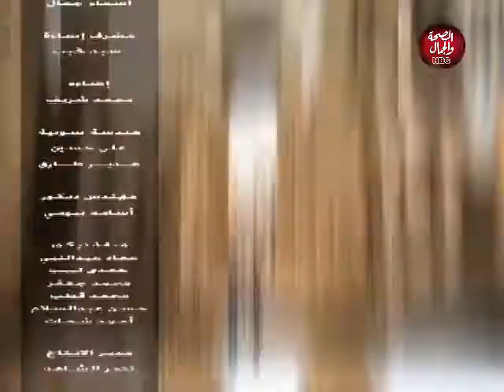نور الحياة | وهم العلاج بالطاقة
تقديم : نيير الخولي
وفي ضيافته: د/ أحمد رشدي - أخصائي صحة نفسية وإرشاد أسري

قناة_الصحة_والجمال# برامجنا